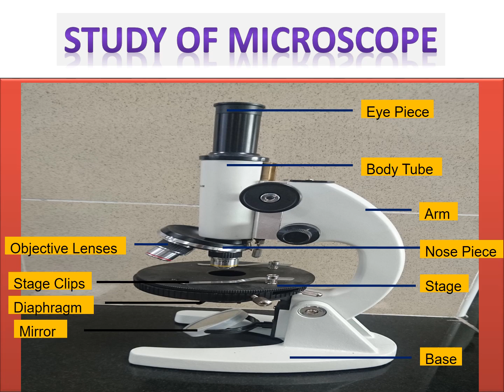Monoocular Compound Microscope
Study of monoocular compound microscope. Location of different parts are fully explained.